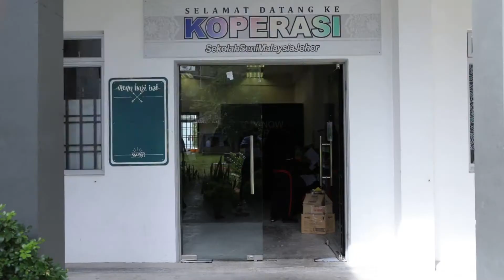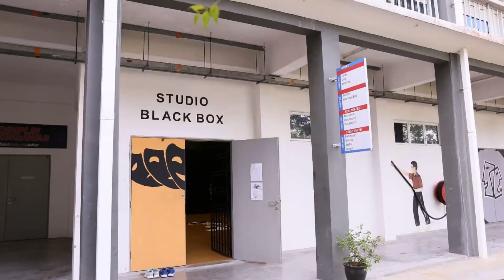Tour de SSeMJ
Memperkenalkan Sekolah Seni Malaysia Johor

Background Music Credit to:
Glowing Light (Filip LeForce Remix) · Conditional · Filip LeForce